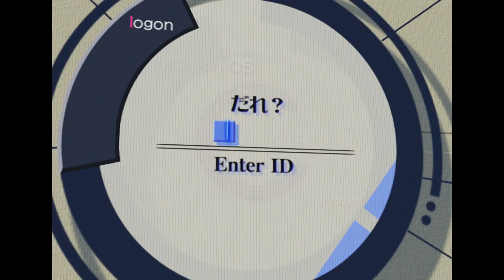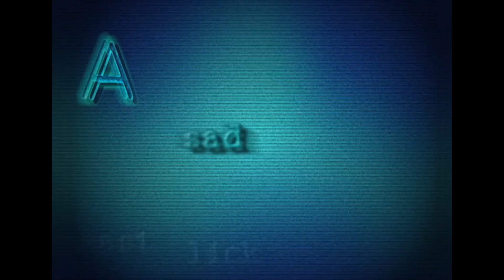Memoryhouse - Modern, Normal | Serial Experiments Lain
Serial Experiments Lain (1998)